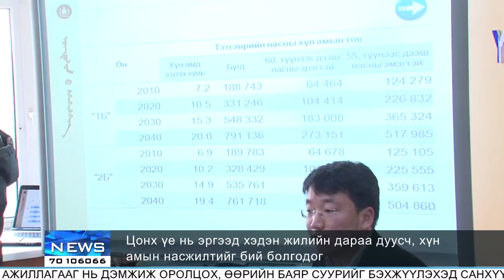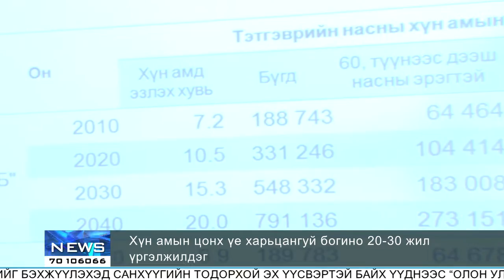hvn amiin tsonh